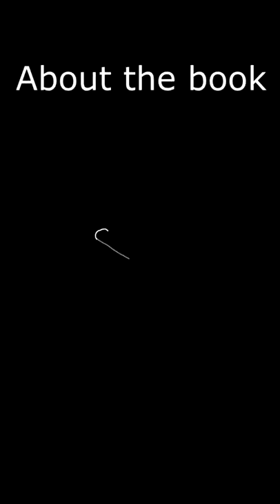About ME AND MY CRIME FICTION novel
Hi, everyone! My name is Anna and I am a teacher, a crime fiction author, and an artist. I also love crafting, film-making and video editing.
Help ME tell the world about my book. I can't do this alone. Your attention is VERY appreciated.

Novel: "Newbourne. A Cold Case" Volume 1
Author: Anna Lavrynenko (me).
Music theme: Lavr i Ko - Sing with me (2010)
Thank you for your time. Feel free to add me to friends.